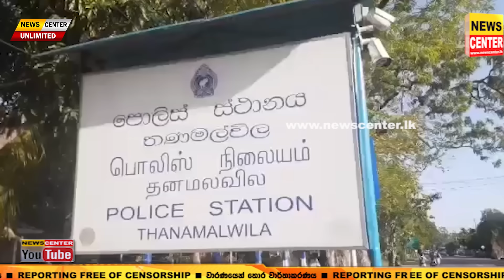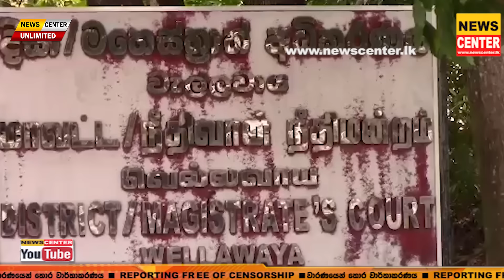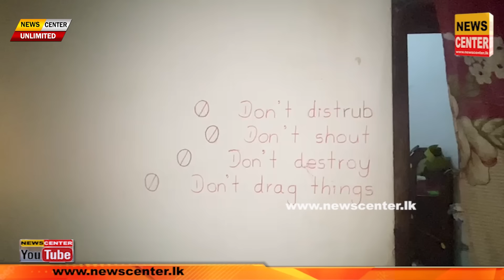බියර් පෙව්වා,වොෂ්රූම්වලටත් එක්ක ගියා | තණමල්විල සිසුවියගේ සංවේදී හෙළිදරව්ව | කොල්ලො 21ක් වැඩේට හවුල්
බියර් පෙව්වා, වොෂ්රූම්වලටත් එක්ක ගියා | තණමල්විල සිසුවියගේ සංවේදී හෙළිදරව්ව | කොල්ලො 21ක් කරපු කැත වැඩ එළියට | විදුහල්පතිලව අරන් ගිය හැටි මෙන්න | චෝදනාවලට විදුහල්පතිවරයාත් පිළිතුරු දෙයි, 'මම පුළුවන් දේවල් කළා',